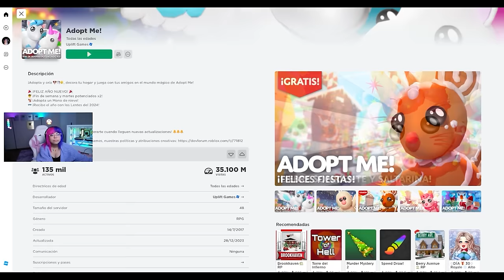VOY A SER MAMÁ...😨| SusyPlay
Hola, soy SusyPlay y bienvenidos a mi canal.